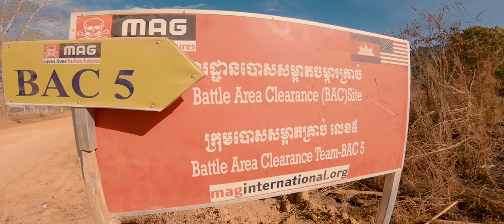Ho Chi Minh Trail Ride - Part 1 : CAMBODIA | Full Moto Films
Filmed & Edited by Full Moto Films